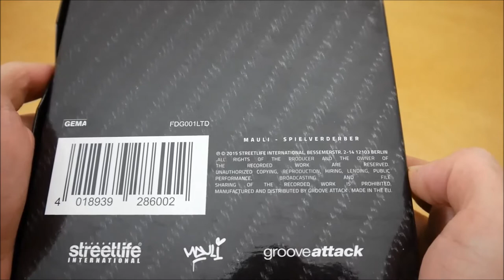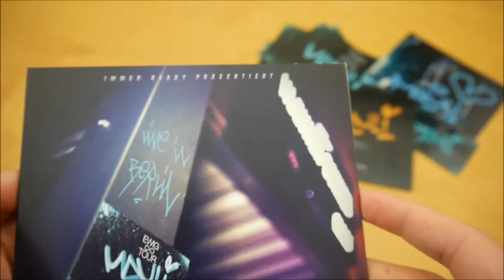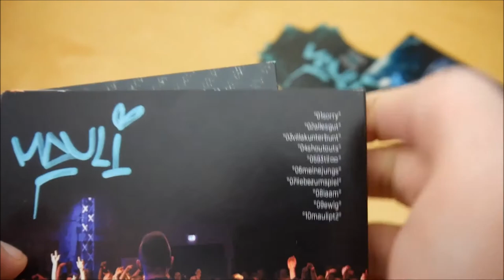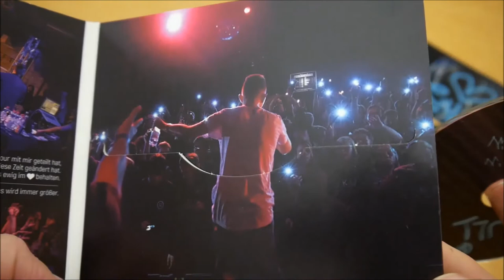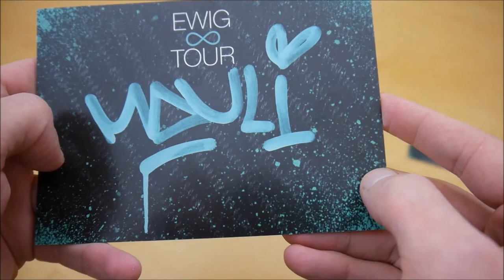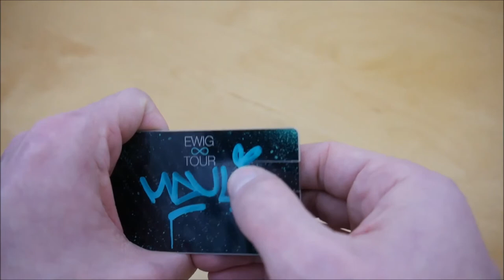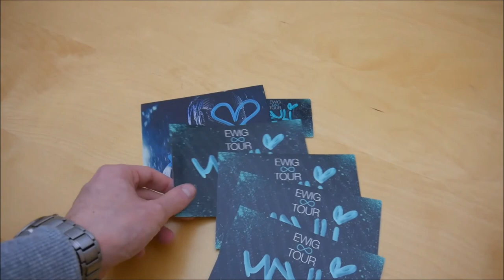Mauli - Live in Berlin Box Unboxing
In diesem Video zeige ich euch die Live in Berlin Box von Mauli.
► Hier könnt ihr das Album kaufen:
Box: ausverkauft
Mehr von Mauli

► ALBUM INFOS
Mauli – Live in Berlin
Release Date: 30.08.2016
Kaufpreis: 49,99 €

Live in Berlin Box Inhalt:
- Album
- Album Instrumentals
- USB Stick (15 GB inkl. Bonus Inhalte)
- Autogrammkarte
- Sticker (4x)

Live in Berlin Tracklist:
01. Sorry
02. Alles gut
03. Villa Kunterbunt
04. Shoutouts
05. 592 til Infinity
06. Meine Jungs
07. Liebe zum Spiel
08. IAAM
09. Ewig
10. Mauli Pt. 2

Live in Berlin Info:
Das neue Album von Mauli erscheint am 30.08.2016 über Immer Ready.